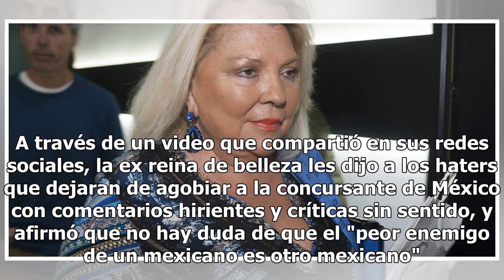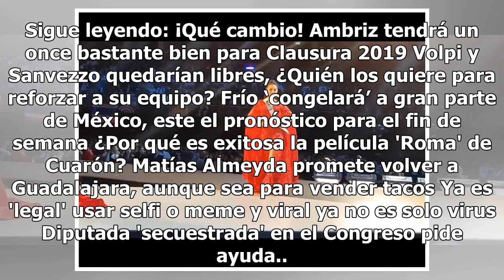VIDEO. Peor enemigo de un mexicano es otro mexicano, arremete Lupita Jones contra críticos de Mis...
VIDEO. Peor enemigo de un mexicano es otro mexicano, arremete Lupita Jones contra críticos de Miss México

Lupita Jones se lanzó contra los que criticaron a Andrea Toscano antes de la coronación de Miss Universo 2018. A través de un video que compartió en sus redes sociales, la ex reina de belleza les dijo a los haters que dejaran de agobiar a la concursante de México con comentarios hirientes y críticas...